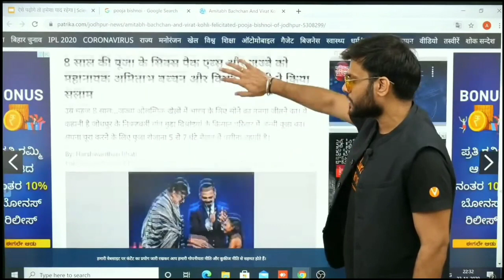8 साल की पूजा के सिक्स पैक एब्स और जज्बे को महानायक अमिताभ बच्चन और विराट कोहली ने किया सलाम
8 साल की पूजा के सिक्स पैक एब्स और जज्बे को महानायक अमिताभ बच्चन और विराट कोहली ने किया सलाम

8 year old indian girl 6 packs Pooja Bishnoi
 8 year old indian girl 6 packs Pooja Bishnoi on A2 Motivation Arvind Arora
 A2 Motivation Guru
A2 Motivation On 8 year old indian girl 6 packs Pooja Bishnoi
 Arvind Arora On 8 year old indian girl 6 packs Pooja Bishnoi
A2 Sir On 8 year old indian girl 6 packs Pooja Bishnoi
A2 Motivation On Pooja Bishnoi
 Arvind Arora On Pooja Bishnoi
 A2 Sir On Pooja Bishnoi
a2 sir
arvind arora
a2motivation
a2
 Pooja Bishnoi Arvind Arora